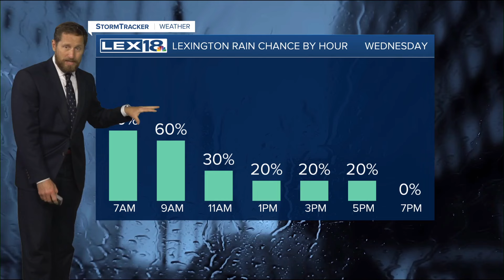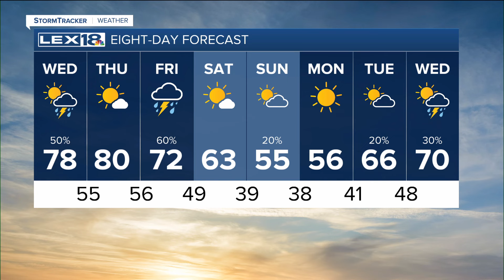Active Midweek Weather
Wednesday morning showers and t-showers will fade out later in the day as drier air works into the Commonwealth.